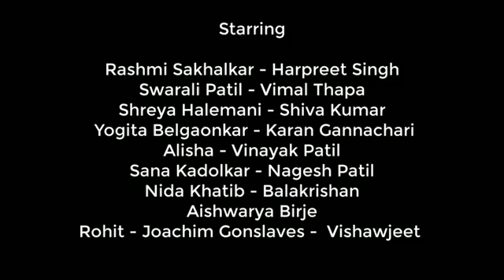7th International Punjabi Fashion Show 2017 BY :- HARPREET SINGH ( HØÑËŸ ) & Team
GawaaH official full movie is out now .(A Short Film) | Feat.  Aishwarya Mestri | Prem Metri | Harpreet Singh.

Prada | Jass Manak| By Harpreet Singh Latest Punjabi Video Song 2018 Punjabi Video Full Hd By :- HARPREET SINGH
Deh Shiva Bar Mohe Hai 2018 Latest Video Punjabi Video Full Hd By :- HARPREET SINGH CRPF A UNIT OF CoBRA (SCHOOL FOR JUNGLE WARRIORS) BHANGRA LATEST 2018
Punjabi Video Punjabi Video Full Hd By :- HARPREET SINGH
Gogte College of Commerce Belgaum Evogen 2018 Bhangra Choreographed By Harpreet Singh New Latest Punjabi Video 2018. Full Hd By :- HARPREET SINGH

Smoke | The World's Best Documentary Video Ever By Harpreet Singh (Honey). Full Hd By :- HARPREET SINGH

Velna - 2 | Gippy Grewal | Official Video | Humble Music | Jay K 2018 latest Punjabi Video Punjabi Video Full Hd By :- HARPREET SINGH

Song :- Velna
Model Name :- Ginni Kapoor
Directed By :- Gippy Grewal
Video :- Humble Music

Female Vocalist :- Ruby Khurana

Sher Putt Shri Guru Gobind De
Yamla Jatt | Mein Ni Gaunda | Latest Punjabi Video 2017
Moddi ft. Happy Manila By Harpreet Singh ( Honey ) Latest Punjabi Video 2017.
Video is out now 3600 Returns By Harpreet Singh (HONEY), Do watch it and if you like then share and do subscribe our Youtube Channel for more updates and stay tuned. click on the link below to watch full video Regards Harpreet Singh (HONEY).

3600 Returns By Harpreet Singh New Latest Video 2017 Full Hd Punjabi Video Full Hd By :- HARPREET SINGH

RAM RAHIM THE NAUGHTY BABA bY HARPREET SINGH (HONEY) LATEST 2017 NEW VIDEO
Bhagat Singh Kurbaani Song Ft Saravpreet Singh latest Punjabi Video 2017
Punjabi Video Full Hd By :- HARPREET SINGH
Wonderland By Harpreet Singh (Honey) Punjabi Latest Bhangra Video 2017

Shape of You 2 Bhangra Video latest 2017 is Out now .

regards
Harpreet SinghRashmi Sakhalkar vimal thapa

Shape Of You 2 Bhangra By Harpreet Singh,Rashmi Sakhalkar & Vimal Thapa latest 2017 Punjabi Video

Shape Of You Bhangra By Vimal Thapa & Harpreet Singh Latest 2017 Punjabi Video

Choorhey Wali Bahh Bhangra New Latest 2017 Video Hd By Rashmi Sakhalkar & Harpreet Singh

Bhangra On Lalkaara By Harpreet Singh Latest Punjabi Video 2017 Hd

Babbu Mann | Latest Video 2017 | New Punjabi Video| Punjabi Video Full Hd By :- HARPREET SINGH

Presented
      By
Harpreet Singh